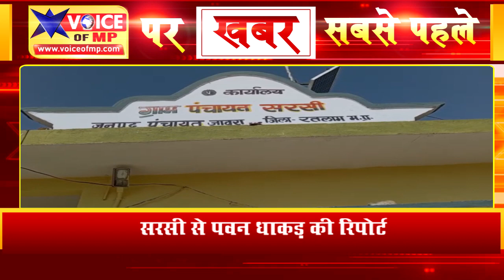सरसी ग्राम पंचायत को मिली कचरा गाड़ी की सौगात, गौ शाला का भी चल रहा है कार्य